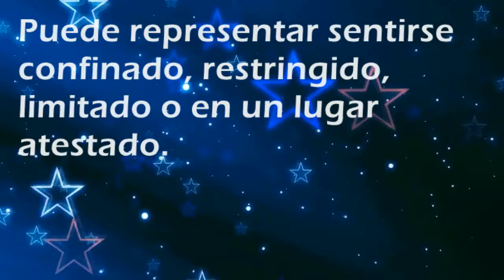Que significa soñar con: Claustrofóbico - Por SoñarSoñar.com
Cual es el significado de soñar con Claustrofóbico'?